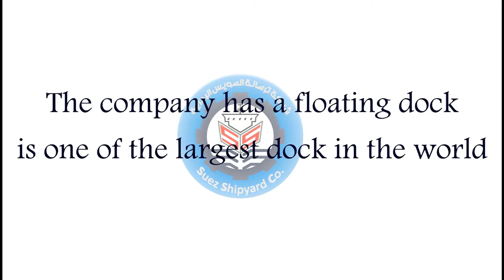Suez Shipyard's floating Dock